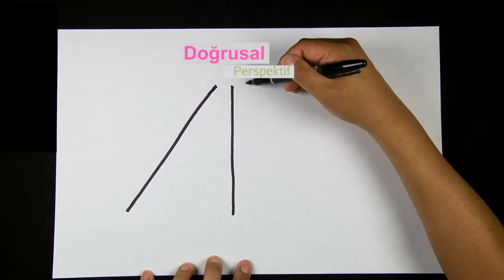Görsel Dil 3: Alan | Pixar'da Neler Oluyor?